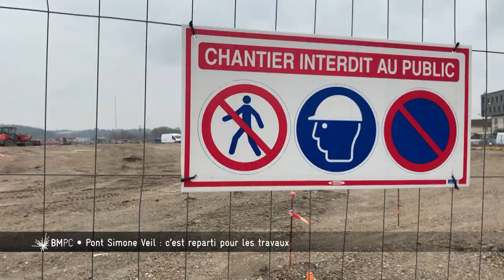Bordeaux Métropole, Pourquoi, Comment ? - Pont Simone Veil : c'est reparti pour les travaux